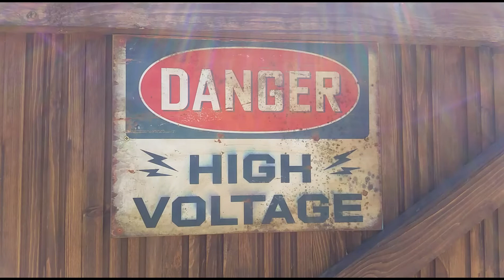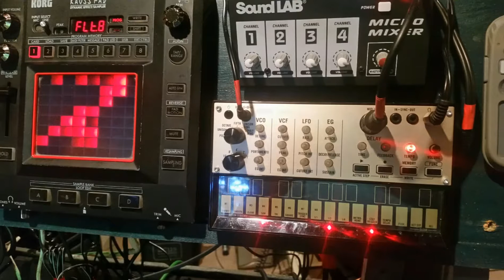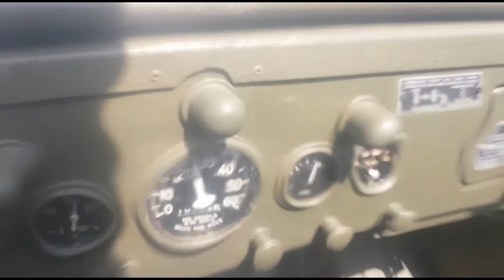The Night Therapy - Smoke! Fire!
Rock Electro Retro Montage 2018